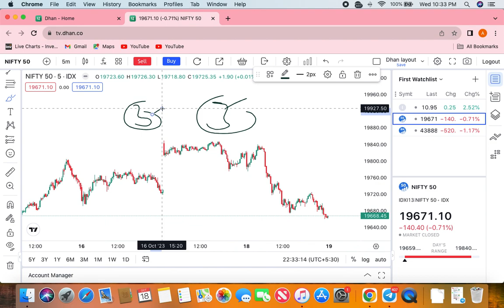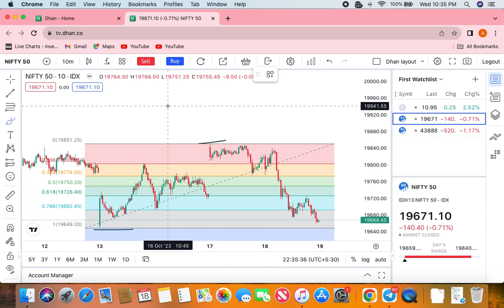aaj bajaar me girawat kyu hui .isko kis tarah se trade kiy gya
Fibonacci sequence ek mathematical sequence hai jisme har number, usse pehle aane wale do numbers ka sum hota hai. Yeh sequence aksar natural objects mein bhi paya jata hai, jaise ki phoolon ke petals ya nautilus shells mein.

Fibonacci sequence mein, jab ek number ko uske previous number se divide kiya jaye, toh uska result approximate 1.618 hota hai, jo ki "golden ratio" ke roop mein jaana jaata hai. Yeh 1.618 ko Fibonacci sequence ka 0.618 level kaha jata hai, jise "golden ratio" ya "phi" bhi kehte hain.

Iska important use architecture, painting, aur even financial analysis mein hota hai. Is golden ratio ka use designs mein pleasing proportions achieve karne ke liye kiya jata hai.

Yadi aap kisi bhi Fibonacci number ko 1.618 se multiply karen, toh aap next higher number paa sakte hain. Isi tarah se, aap kisi Fibonacci number ko 0.618 se multiply karke previous lower number paa sakte hain. Yah properties market analysis mein bhi use hoti hain.